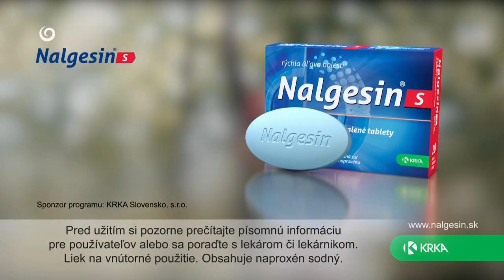Rebríček najnenávidenejších povolaní (SEDEM)